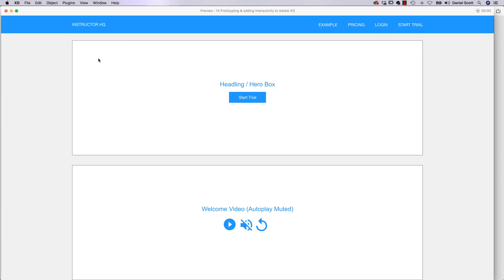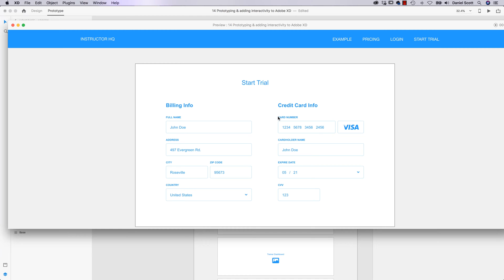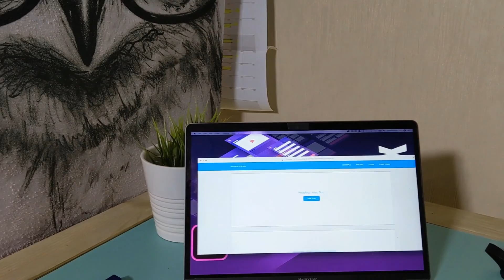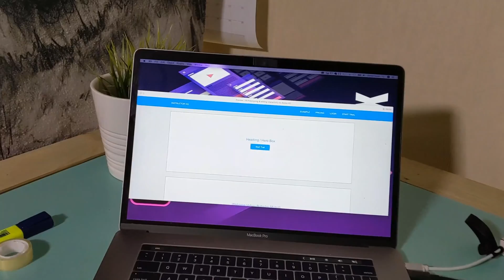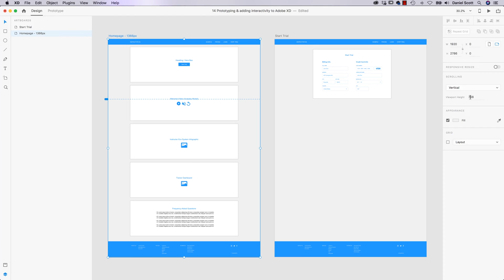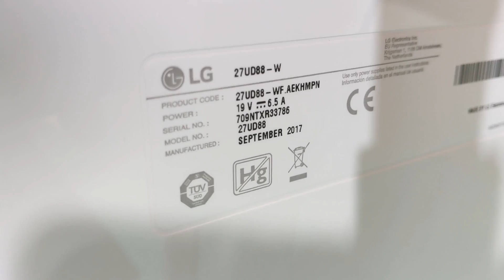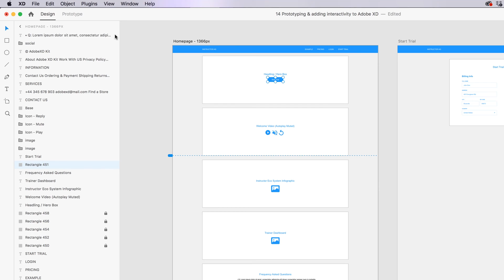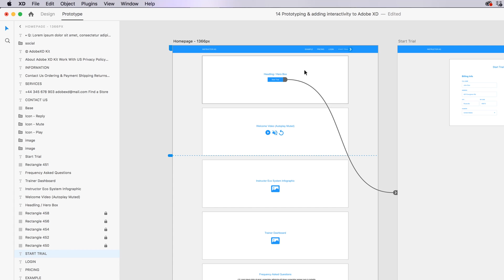Prototyping & adding interactivity in Adobe XD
Making your wireframes interactive can help immensely with getting feedback from your test subjects. In this Free Adobe XD Tutorial, we'll look at making your Adobe XD mockup interactive for the best prototyping experience.

This video is part of a 92 video course titled "User Experience Design Essentials - Adobe XD UI UX Design"  by Bring Your Own Laptop, get your free downloadable exercise files and printable PDF above.